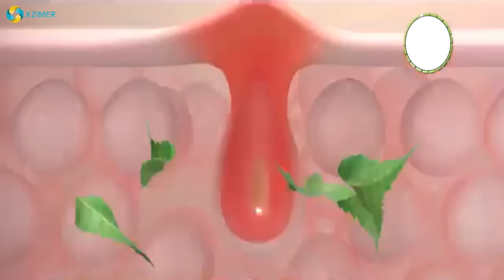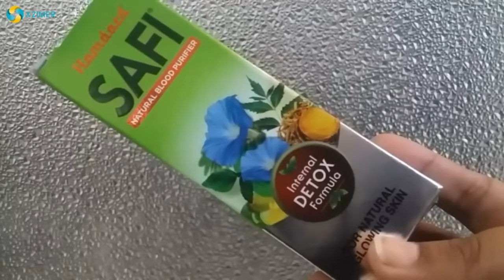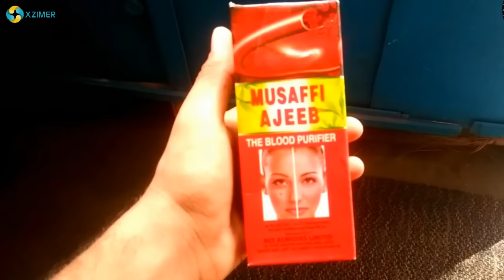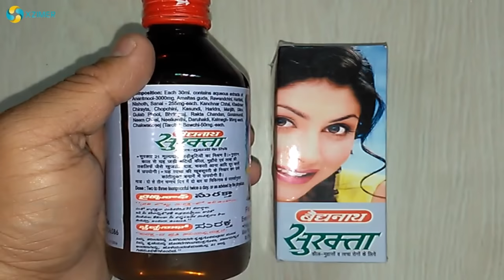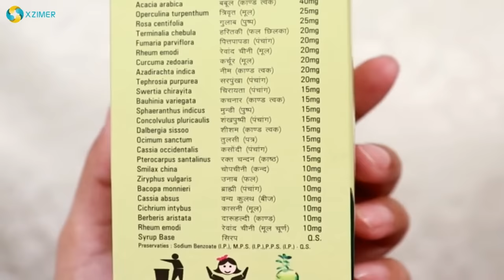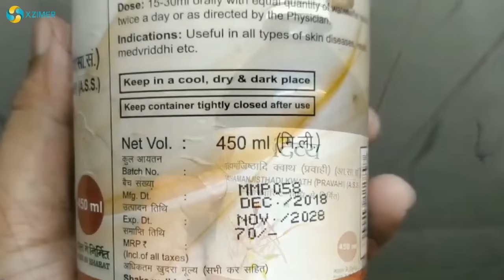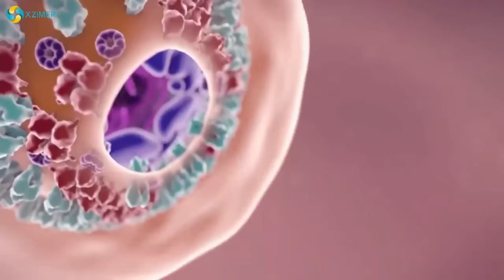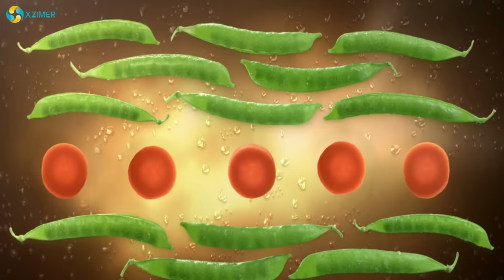7 Best Toxins Free Ayurvedic Blood Purifier Brands in India | 7 सर्वोत्तम रक्त शुद्ध करने की दवा |XM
100% Organic aur safe skin care products extra discount ke sath kharidne ke liye Visit kre👇

Xzimermedicare ke is video se ap janyenge ki chemical or harmful preservative se less blood purifier brands kon se hai ye aur iske alawa aur bhi bhut kuch hai apke liye is video me.

XM Amazon Store Id:-

7-Mpil Neemelia skin careTablets

6- Rex Musaffi Ajeeb, Blood Purifier Syrup

5- Vaidyanath Surakta Syrup

3- Baidyanath Raktashodhak Tablet

2- Roop Mantra Ayurvedic Blood Purifier